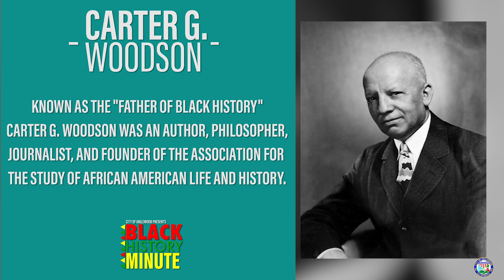Black History Minute- Carter G. Woodson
Kicking off BlackHistoryMonth we are proud to share our Black History Minute Series, featuring the "Father of Black History" Dr. Carter G. Woodson.